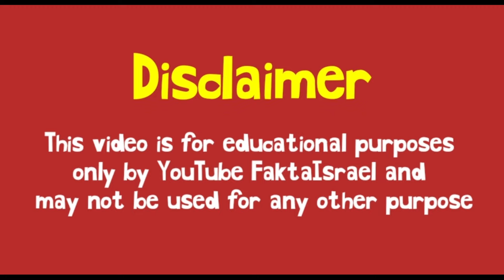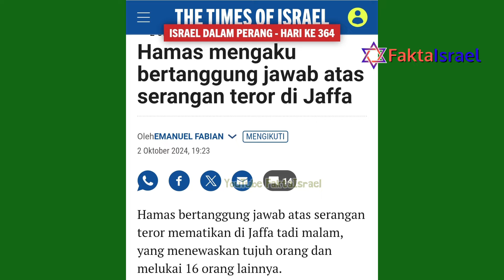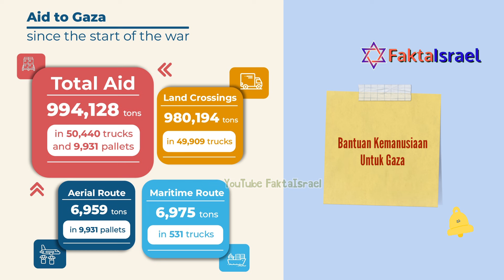Ternyata H4mAs Belum Kalah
Shalom
Terima kasih sudah bersama kami memberitakan kebenaran dan mengedukasi bangsa ini